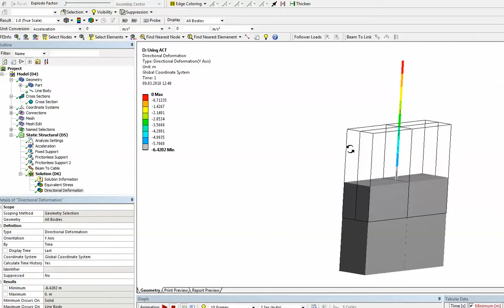Cable Tension only member Modelling using ACT in ANSYS